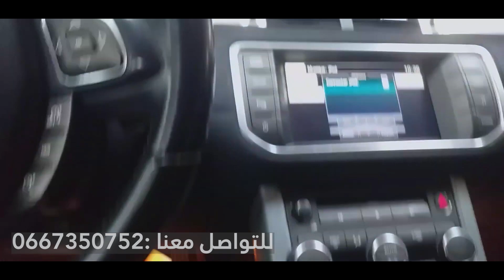range rover evoque 2014 | سيارة رينج روفر 2014 [تباعت]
hello everyone in this video we will show you the Range Rover Evoque 2014 which is available for sale in morocco see the full features of this car in the video and if you are interested to get a Range Rover Evoque 2014 give us a call: "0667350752"

مرحباً بالجميع في هذا الفيديو ، سنعرض لكم
 المتوفرة للبيع في المغرب ، شاهد الميزات الكاملة لهذه السيارة في الفيديو وإذا كنت مهتمًا بالحصول على Range Rover Evoque 2014  "فاتصل بنا:" 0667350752

previous Vedios | فيديوهات سابقة
لمحة عن Golf 7 GTD | an overview of the Volkswagen golf MK7
ما هو رقم الاطار الحديدي (الشاسي)في السيارة?|what is the Vehicle identification number (VIN) number
ما هو نضام المكابح مانع الانزلاق | what is the ANTI-LOCK BRAKING SYSTEM (ABS)
سيارات مستعملة للبيع range rover & Mercedes-benz C220 pack AMG
[سيارة رينج روفر ايفوك [متوفرة للبيع _Range Rover Evoque
Seat Ateca  Xcellence [model 2020] Main Features |بعض المميزات الاساسية في سيارة Seat Ateca
how to drive an Automatic car manually [driving tips ]| كيفية قيادة السيارة الأوتوماتيكية يدويًا
[Revolution Per Minute] في السيارة RPM ما هو عداد ال
هل تسخين السيارة في الصباح واجب ؟

Mercedes C250 Pack AMG 2011_مرسيدس سي250  باك أ م ج[متوفرة للبيع]
Volkswagen sharan [available for sell.شاران 2014 (متوفرة للبيع ) ن
everyone in this video we will show you the Citroen Berlingo multispace 2019 which is available for sale in morocco see the full features of this car in the video and if you are interested to get a Citroen Berlingo multispace 2019 give us a call: "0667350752"

Citroen Berlingo multispace 2019
 المتوفرة للبيع في المغرب ، شاهد الميزات الكاملة لهذه السيارة في الفيديو وإذا كنت مهتمًا بالحصول على Citroen Berlingo multispace 2019  "فاتصل بنا:" 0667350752